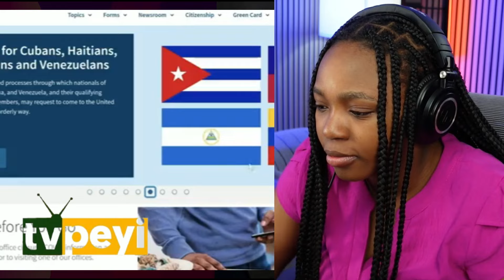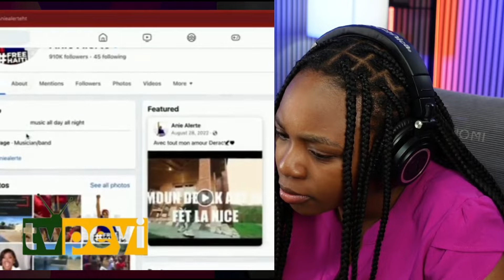Lavwadlamerik 29 Mars 2024 Nouvèl Cho Cho Nou Ban Sou Yo Guy Philippe Pran Yo